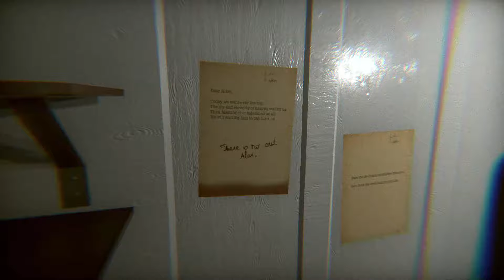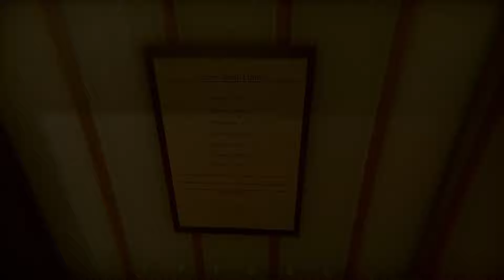Under | Demo Gameplay